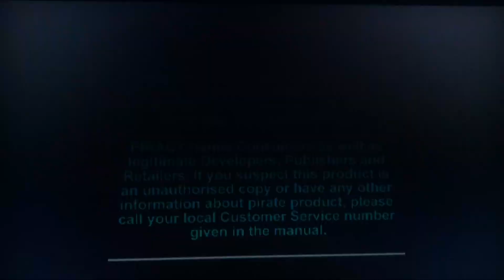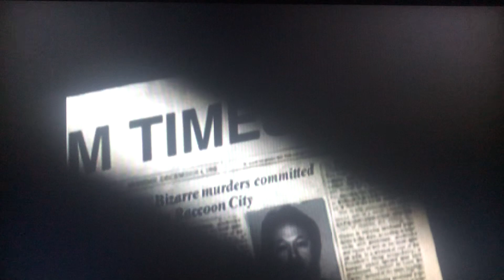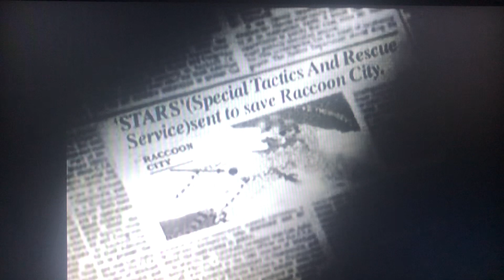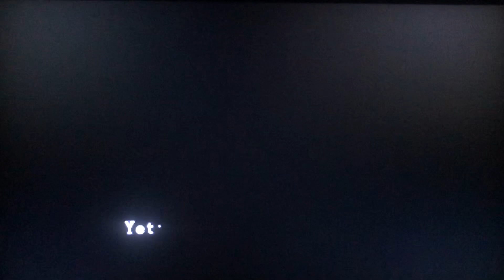Resident evil ps1 gameplay